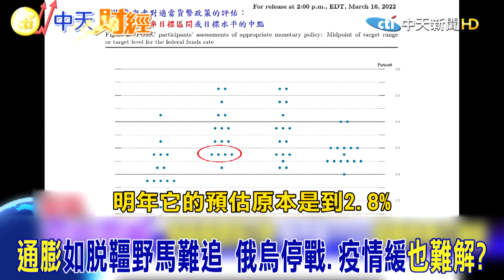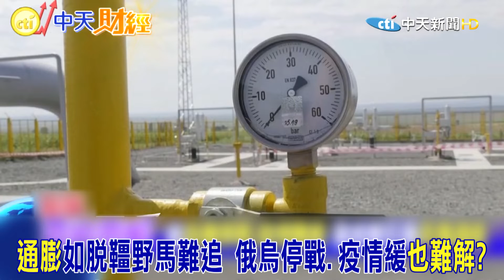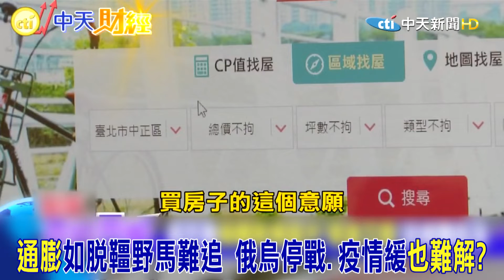"全球通膨"如脫韁野馬難追? 馬凱: 俄烏停戰.疫情緩也難解@中天電視CtiTv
責任編輯:近在天編/很會編